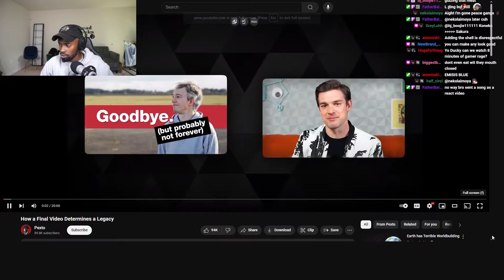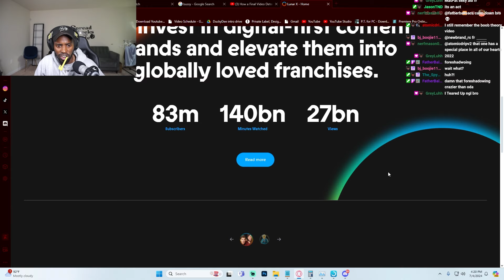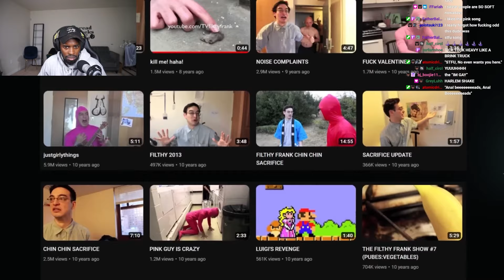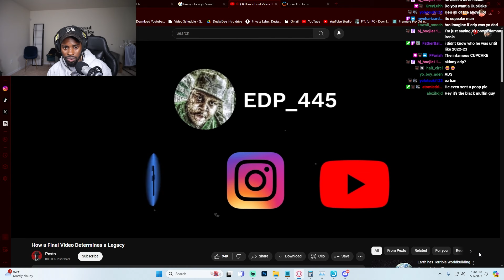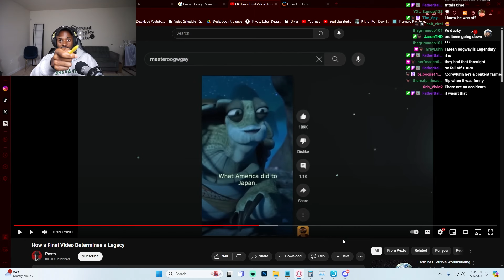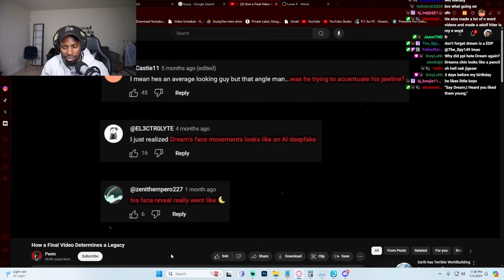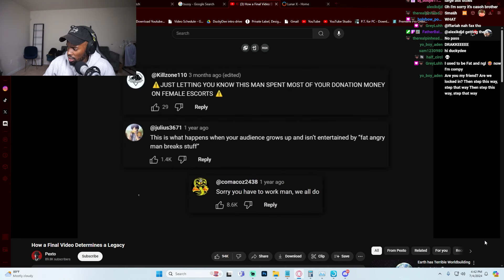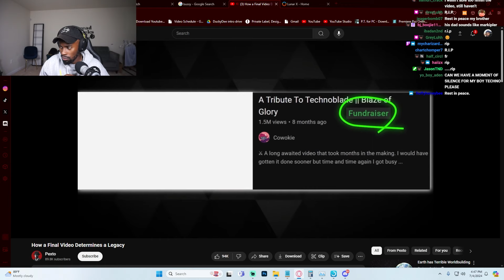DuckyDee Reacts to How a Final Video Determines a Legacy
video by @Pexto